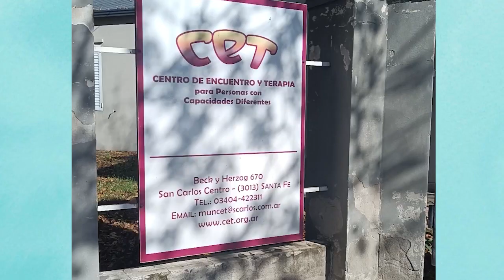Torneo de Bochas del C.E.T. - Detalles de esta iniciativa para todo el público